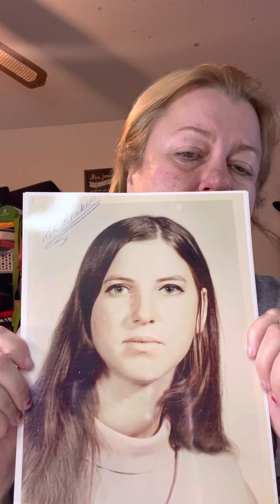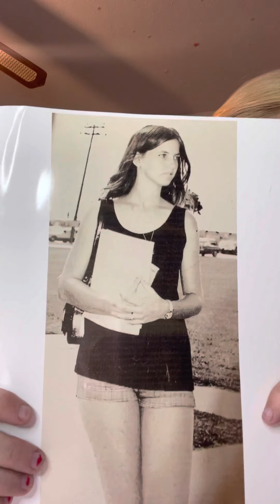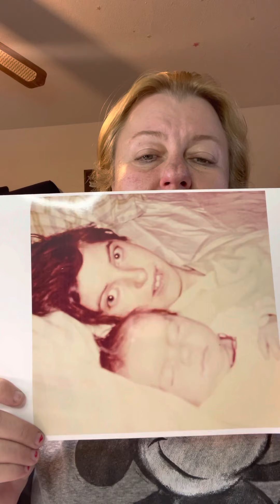My mama Miss Tina